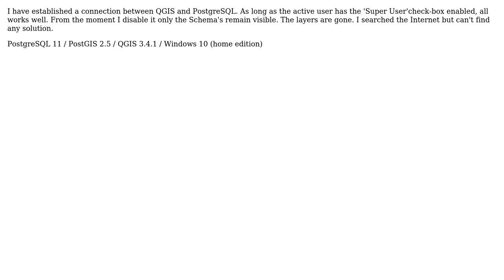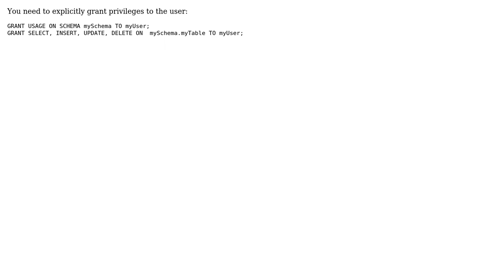GIS: Cannot see PostgreSQL-tables in QGIS as a 'non' super user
With thanks & praise to God, and with thanks to the many people who have made this project possible! | Content (except music & images) licensed under CC BY-SA | Music | Images & others | With thanks to user underdark user Renrew user JGH and the Stack Exchange Network Trademarks are property of their respective owners. You are responsible for your own actions.